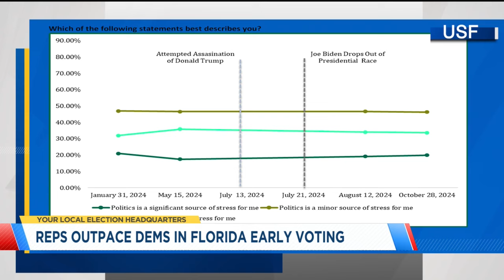What are some factors driving voters to the polls early?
Democrats trail Republicans -- at this point-- with early voting. Democrats work to change that. Republicans explain what they're doing to get voters to cast a ballot early.